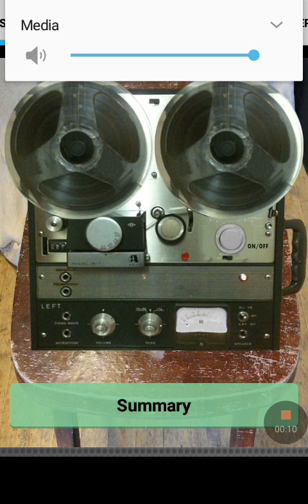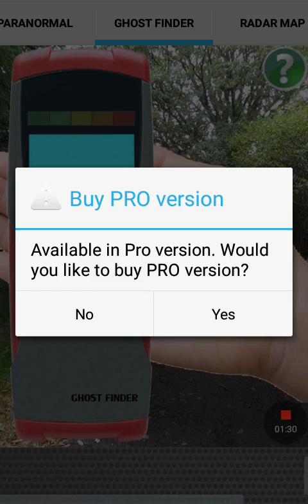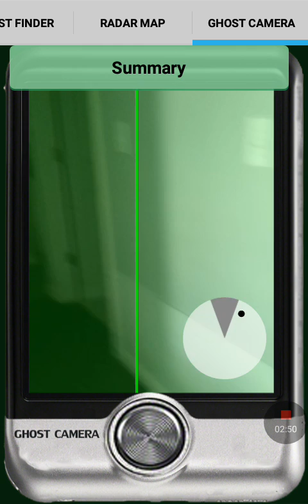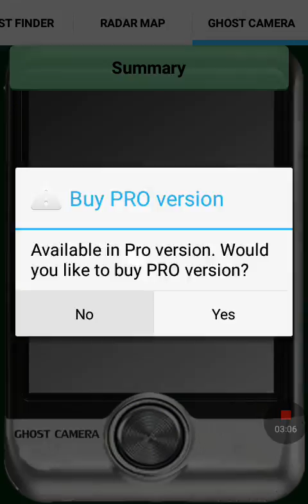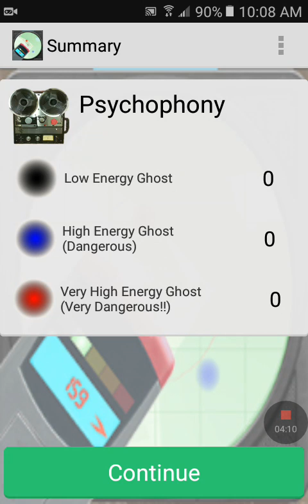Stupid Ghost Detector App